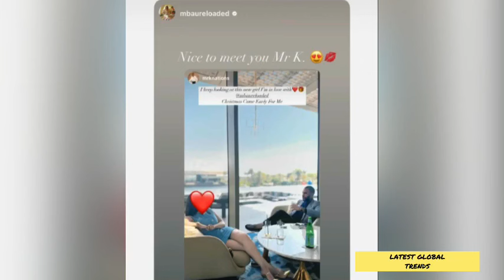Khanyi Mbau’s Man BRAGS About How Good She Looks After BUYING Her New Face‼️ “Christmas came EARLY”